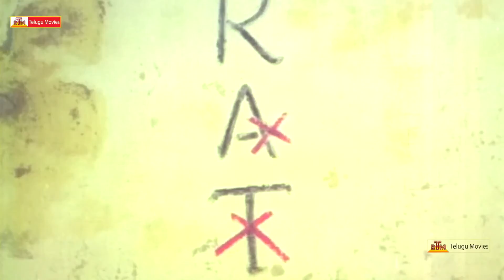Akali Rajyam Telugu Movie Scene - Kamal Hassan , Sridevi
Akali Rajyam . Actors Kamal Hassan ,Sridevi.Director K Balachnader.Producer R Veerappan.Writer K Balachnader.Music By M.S.Vishwanathan